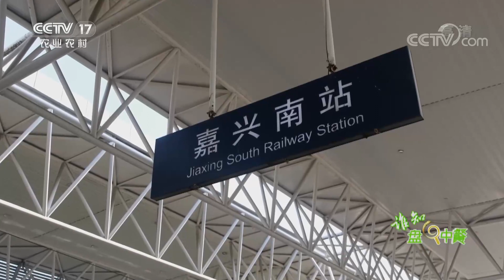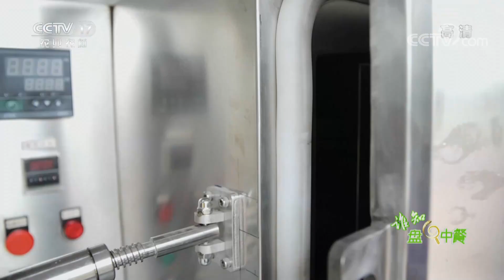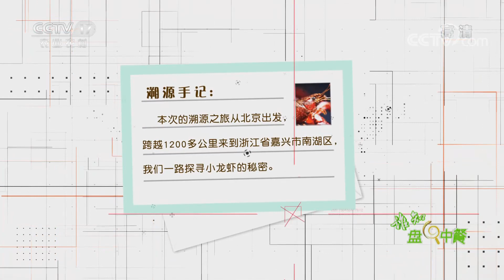摆盘简单、清汤寡水，新晋“大排档宠儿”白灼小龙虾味道如何？ | 「谁知盘中餐」20210608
本期节目主要内容：
本次的溯源之旅从北京出发，跨越1200多公里来到浙江省嘉兴市南湖区，节目组一路探寻小龙虾的秘密。通过溯源我们了解了在嘉兴市南湖区一只只小龙虾的背后，是一个长长的产业链，这里面不是单单一个人，一个家庭的付出和努力，而是大家伙齐心协力的成果。